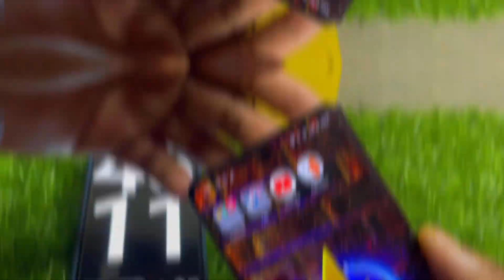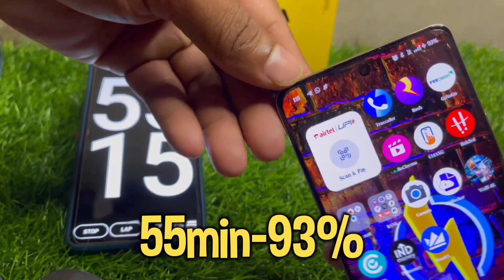Realme 12 pro plus Real Charging Test (0-100).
The Realme 12 Pro Plus offers an exceptional charging experience with its Real Charging Test, allowing you to charge your device from 0 to 100 in no time. With its advanced charging technology, the Realme 12 Pro Plus is designed to provide efficient and reliable charging performance, making it an ideal choice for those who are always on the go. Experience the convenience of fast charging with the Realme 12 Pro Plus.